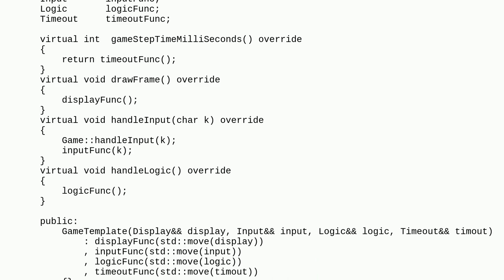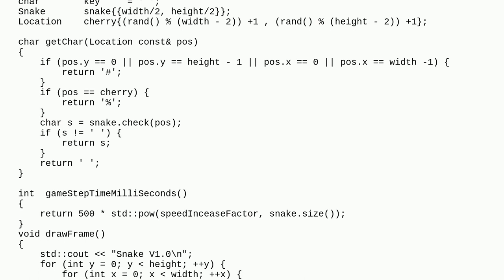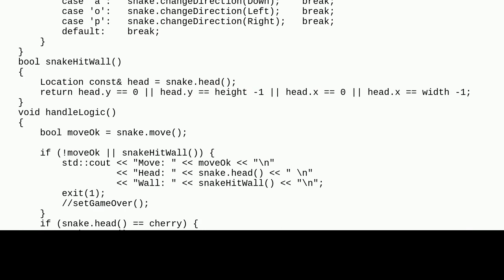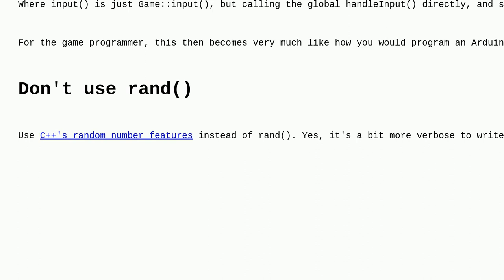Codereview: Terminal based game: Part 3 (Using templated game)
Terminal based game: Part 3 (Using templated game)

A special thanks goes out to the awesome community

  console c++ classes snake-game